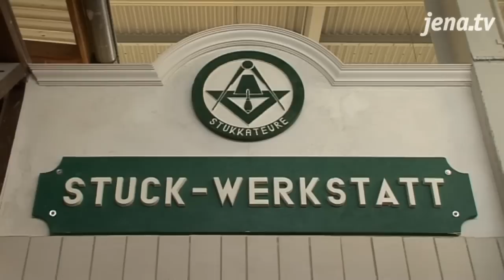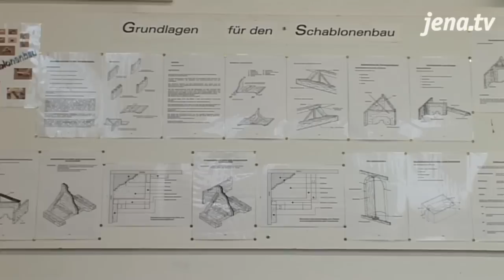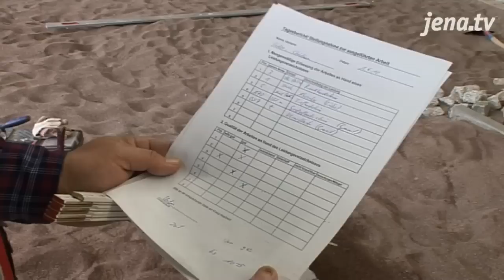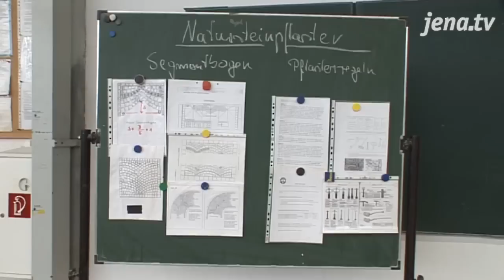Spezialisten für die Sanierung: In Weimar setzt das Bildungswerk BAU auf den Stuckateur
Auch in der Klassikerstadt Weimar befindet sich ein Bildungszentrum des Bildungswerks BAU Hessen-Thüringen.
Neben der Grundausbildung aller Bauberufe hat man sich dort vor allem dem Beruf des Straßenbauers und dem des Stuckateurs verschrieben.